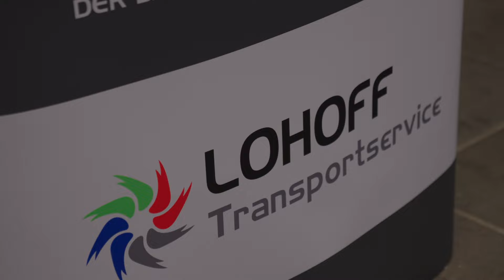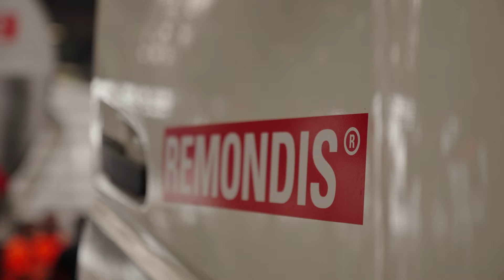Job-Expo: 37. Int. ADAC Truck-Grand-Prix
Erlebe die aufregende Welt des Truck-Grand-Prix und entdecke gleichzeitig spannende Karrieremöglichkeiten in der Transport- und Logistikbranche.